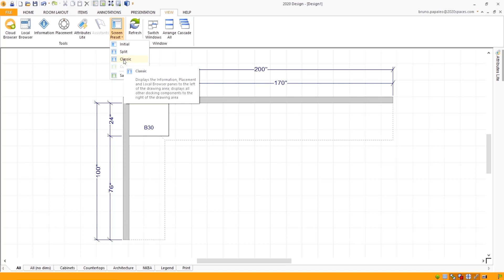2020 Design Tip: How to use the placement tool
In this 2020 Knowledge Center tip, you'll learn how to use the placement tool.
2020 software provides the tools you need to bring your spaces to life. Whether you're an interior designer, cabinet dealer, or cabinet manufacturer, we have applications to help you streamline your business.